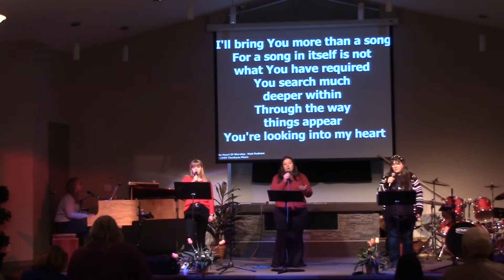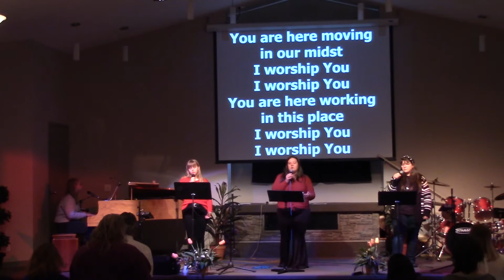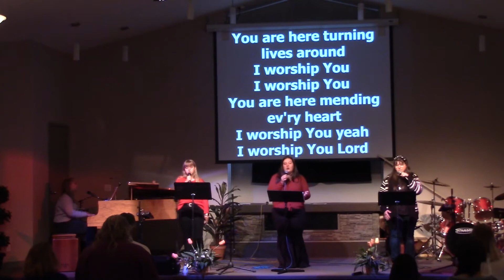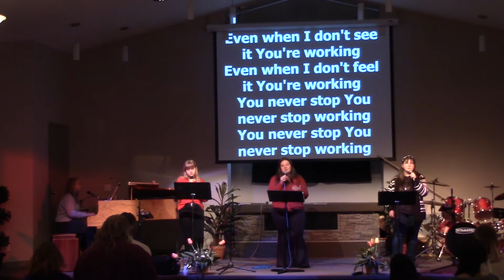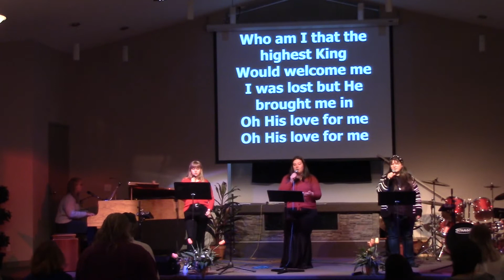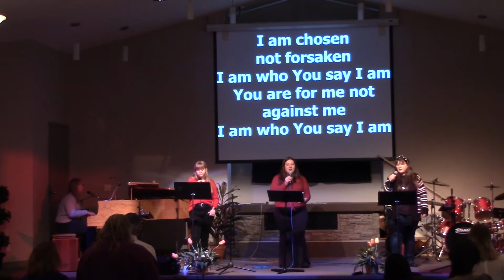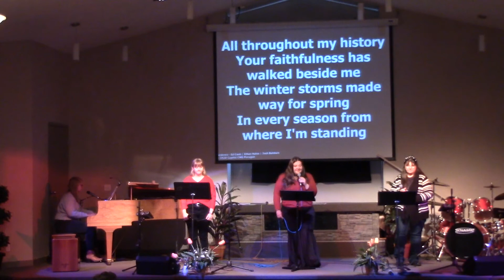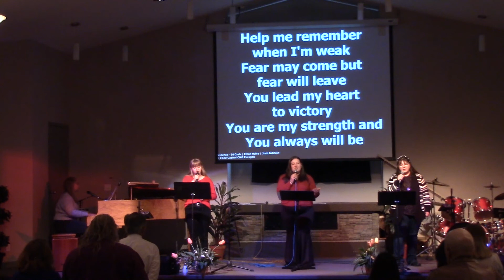The Joys and Responsibilities of Being a Church Member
DK shares with us the joys of being a member of the local church body.